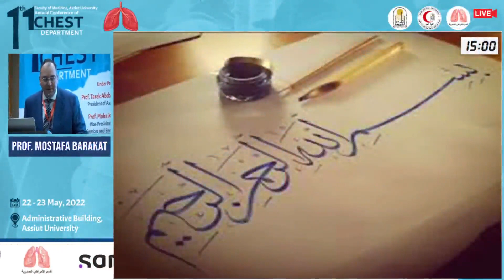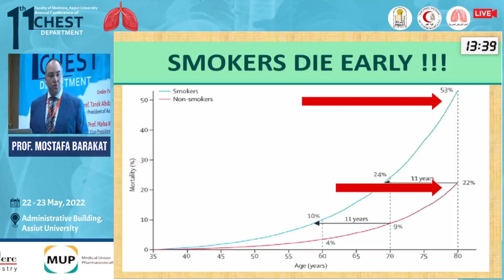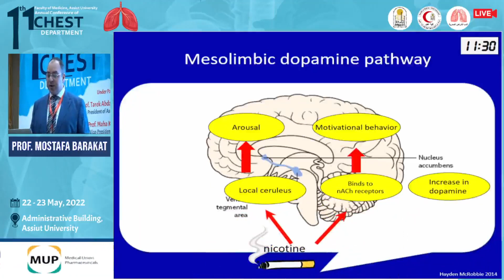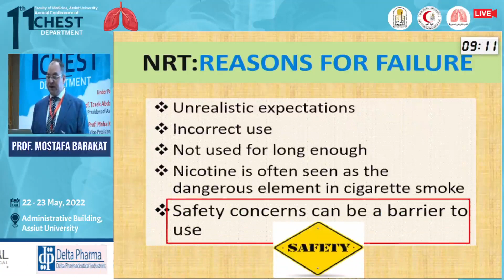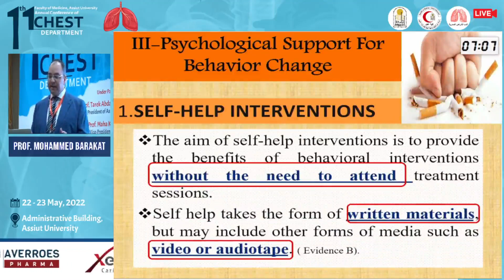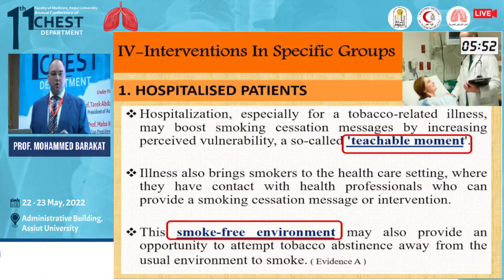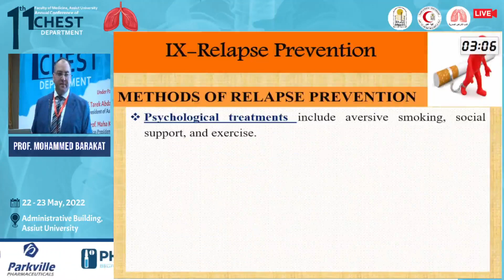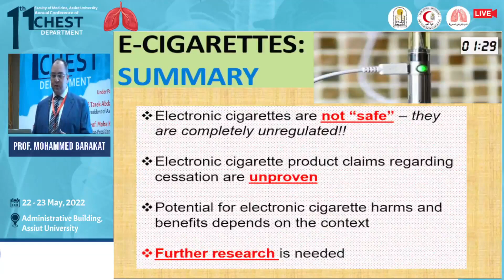Prof. Mohammed Barakat - Smoking Cessation by Evidence Based Medicine